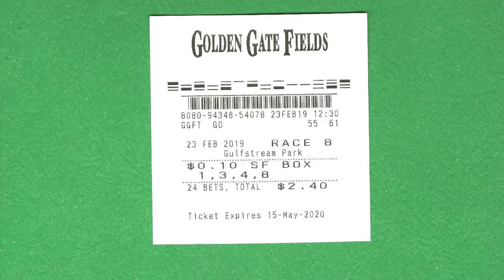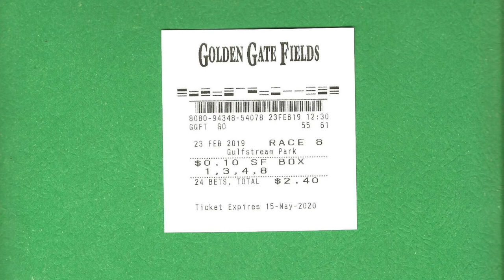MUMBLS - 12 PACK (Prod. BY LOGAN FOREAL)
Track 2 from the album 'Superfecta Automatic'

Prod by Logan Foreal
Mixed and Mastered at Stronghold Studios by Logan Foreal
Written and Performed by MUMBLS